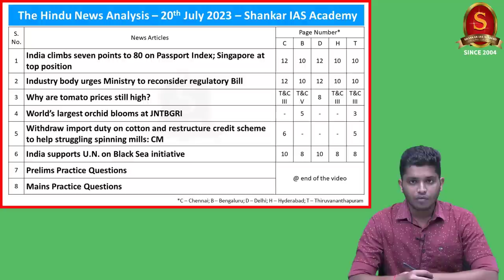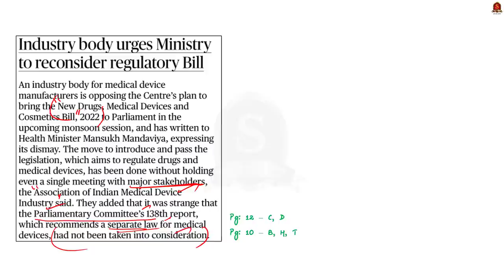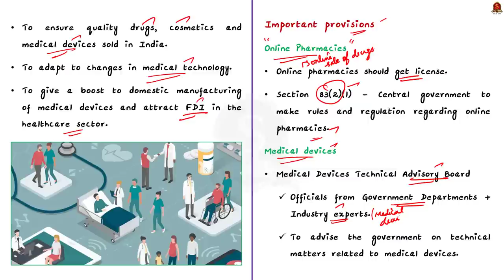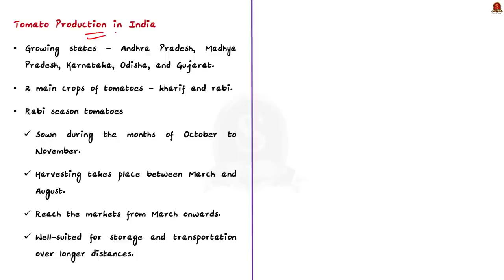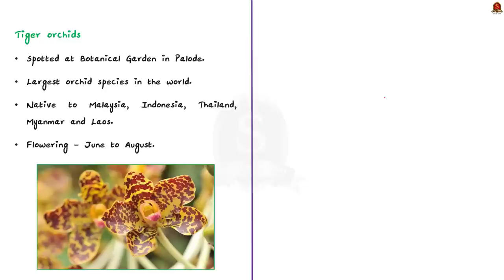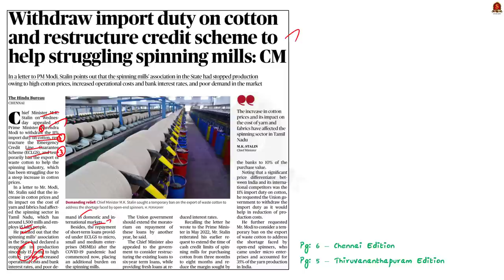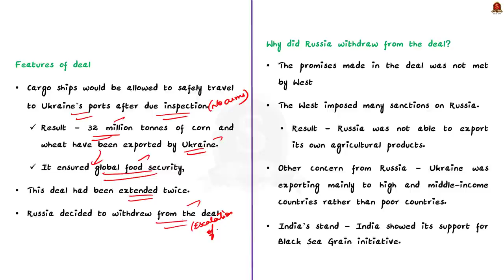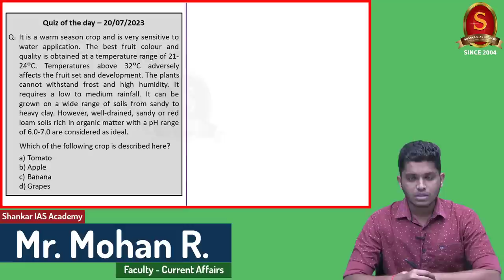The Hindu Daily News Analysis || 20th July 2023 || UPSC Current Affairs || Mains & Prelims '23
Notes convenient for printing:
a. Single Side Notes:

Time Stamping
►►Introduction - 00:00
►►List of Topics - 00:13
1. India climbs seven points to 80 on Passport Index; Singapore at top position - 00:46
2. Industry body urges Ministry to reconsider regulatory Bill - 05:09
3. Why are tomato prices still high? - 12:18
4. World’s largest orchid blooms at JNTBGRI - 20:26
5. Withdraw import duty on cotton and restructure credit scheme to help struggling spinning mills: CM - 24:25
6. India supports U.N. on Black Sea initiative - 28:52
7. Prelims Practice Questions - 32:33
8. Mains Practice Questions - 36:08